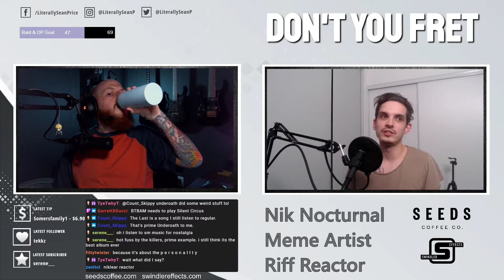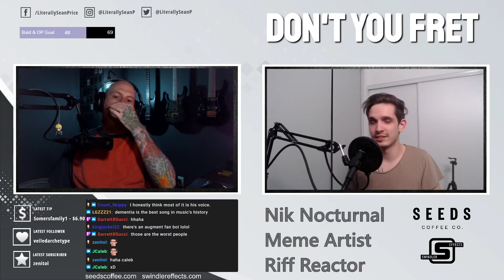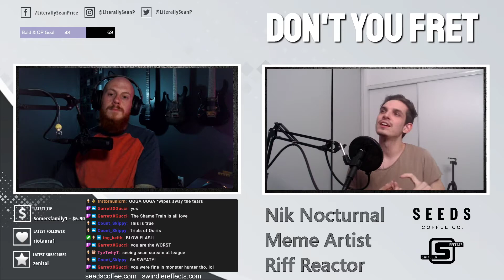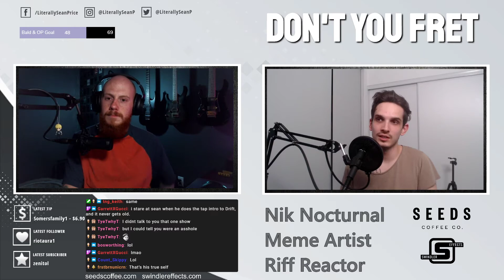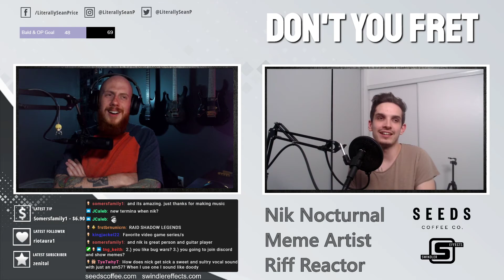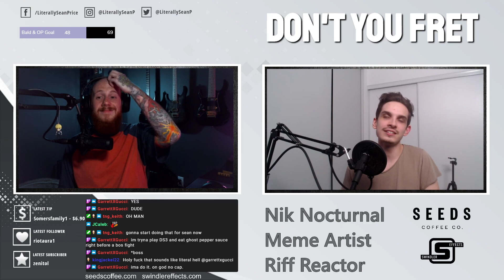Don't You Fret Ep5 Nik Nocturnal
Don't You Fret! There is a podcast for guitar players live on twitch! This is episode 5. Featuring Nik Nocturnal from the band Terina and YouTube extraordinaire!